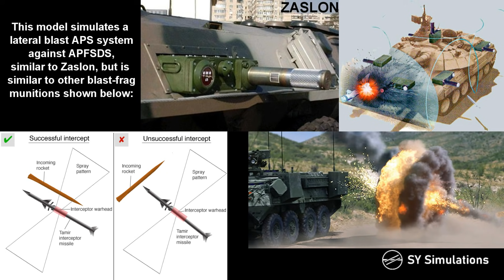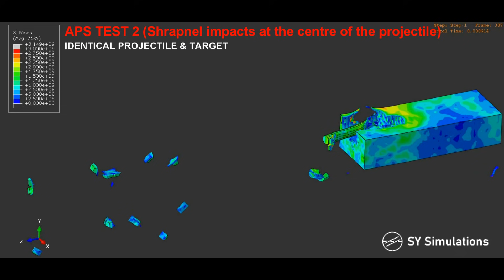APFSDS vs BLAST-FRAG APS | lateral blast active protection vs long-rod penetrators | Zaslon APS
Simulating the effect of a lateral blast fragmentation device against an APFSDS projectile. This is similar to the Zaslon active protection system but is somewhat similar to other fragmentation APS systems as well, in the sense that the projectile is impacted by shrapnel and a blast wave.

To Note:
The lateral blast was chosen as it is likely to be the most effective against APFSDS, as most others project their fragments towards the front of the proectile, not the sides -deforming it less.
The design is not identical to Zaslon, but it nearly identical in functionality; to give the APS a better chance, the cyclinder size has been increased, with much thicker and larger fragments being produced. (Zaslon may be less effective than this as the fragments are smaller). This type of system may also be incorporated in the Afghanit APS launchers.
The projectile has been simplified, with the thin aerodynamic nose and tail not being modelled; this reduces computational time significantly as these thin parts require a very fine mesh. (the removal of these parts is common practise in literature).
The witness plate was modelled too small so the projectile breaks out the side, due to their being less resistance...if a wider plate was used the penetration would likely be slightly less. There is a lot of room for improvement in this model, such as the inclusivity of SPH, but I am very new to CEL so will improve these models in the future.

Coupled Eulerian-Lagrangian mechanics were used, with the air and RDX being modelled only in a small portion of the assembly to reduce computational time. However this should not be misken for an enclosed cube, as boundary conditions have been applied as to where the air and RDX behave as if the air continues beyond the visible boundaries. JWL parameters were used for the explosive, ideal gas for the air, and JC for the metals.
Stand-off distance is about 500mm, and the distance between the APS and projectile is 150mm. The fragments have a velocity of around 900 m/s